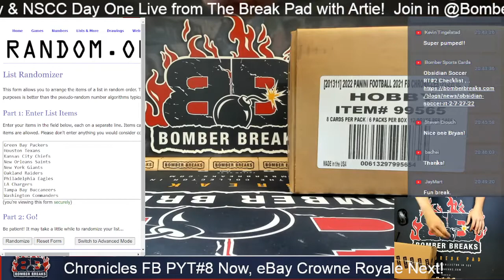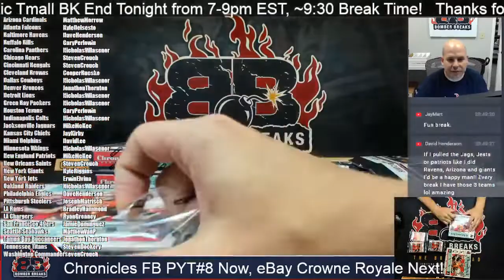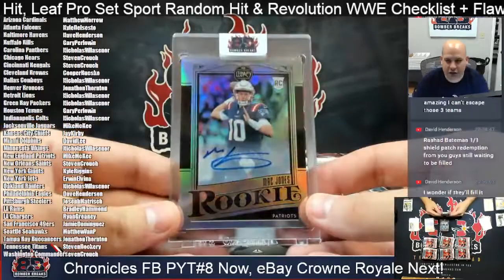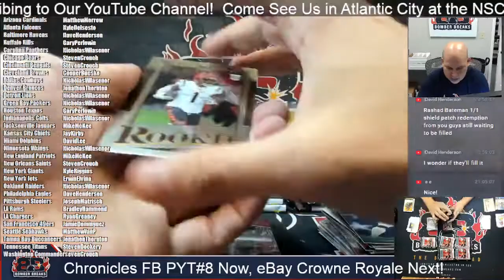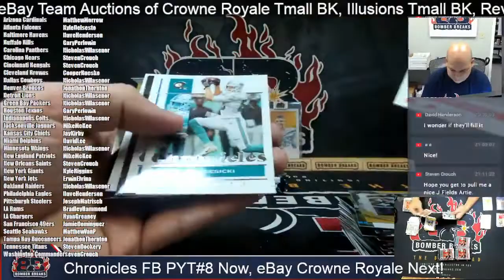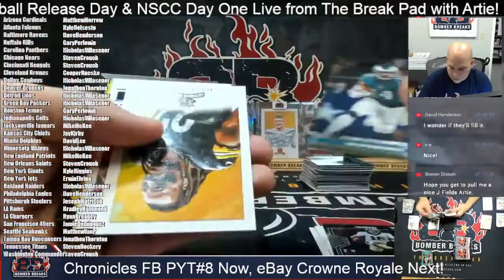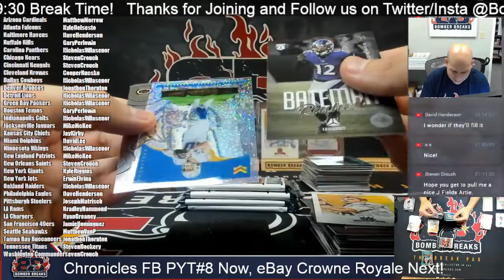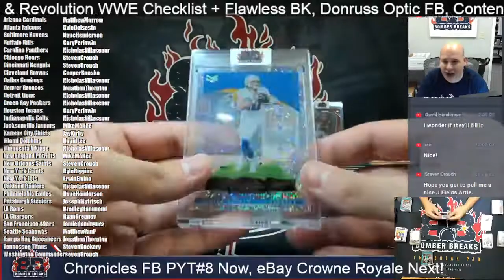2021 Panini Chronicles Football Pick Your Team #8 6 Box Half Case Break 7 27 22